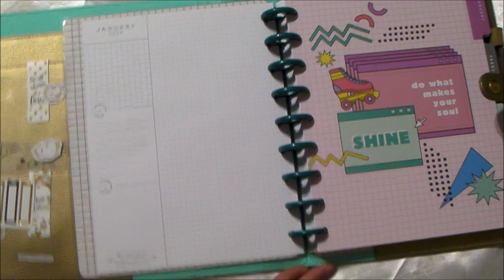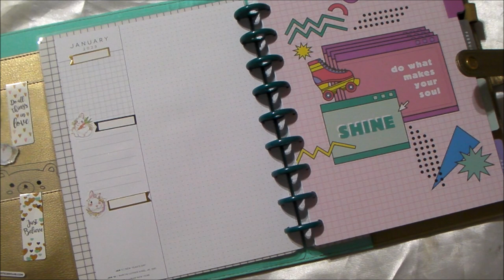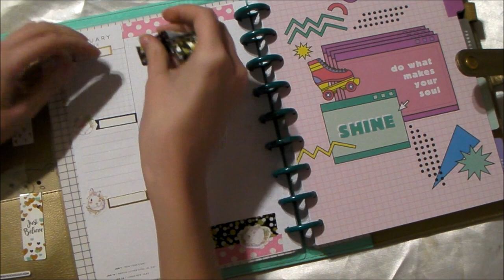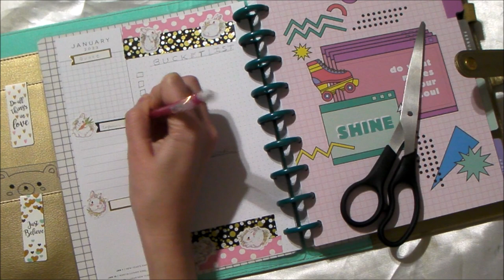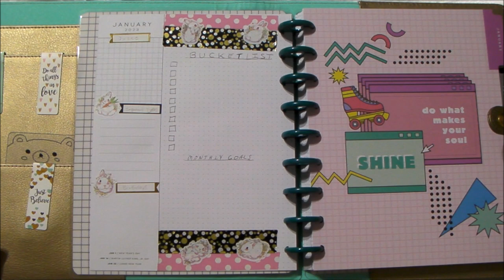January Currently Plan With Me | Callie Curiosity